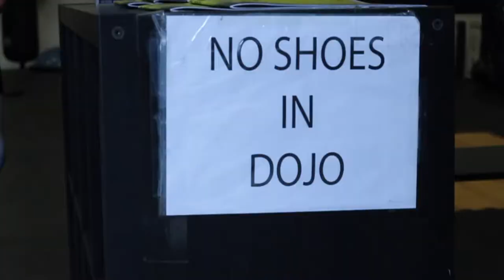Under Armour Campaign with Radio personality Denise Jones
Under Armour digital influencer campaign with radio and online personality Denise Jones and Sensei Randy at WCMAC